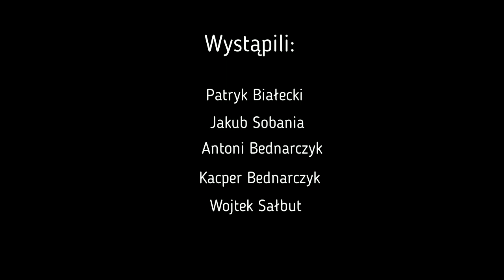Trzy Świnki wg Braci Grimm- bajka kukiełkowa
Bajka kukiełkowa przygotowana w ramach warsztatów wakacyjnych w bibliotece w Przyłęku Mały teatr to jest to ...